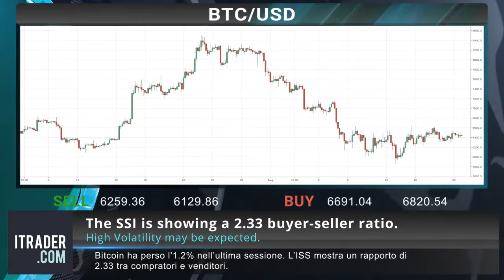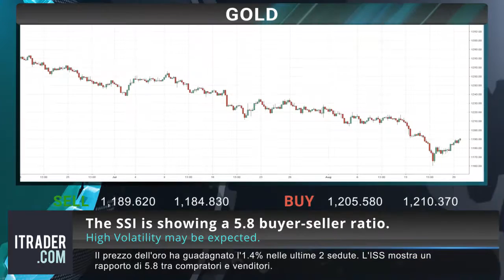ITRADER.COM_IT- Revisione di mercato settimanale-22-08-18